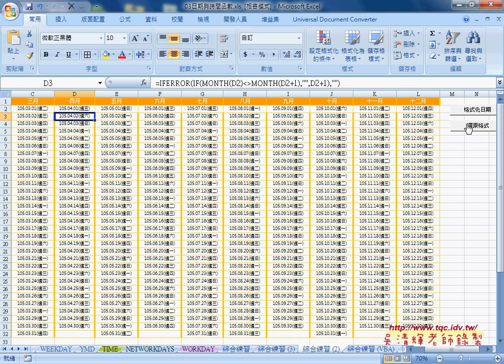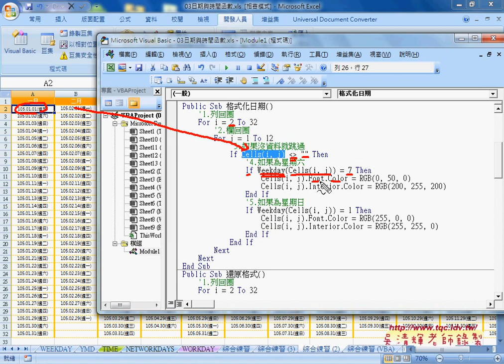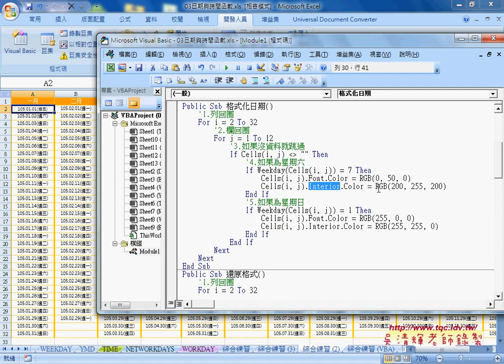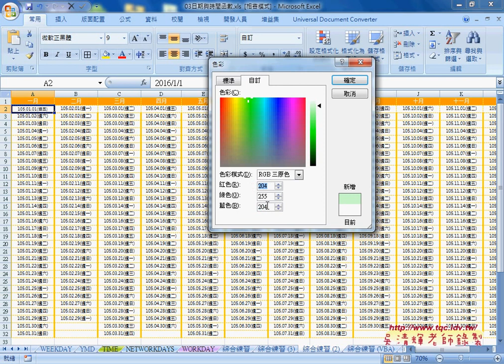08 如何利用VBA作格式化日期